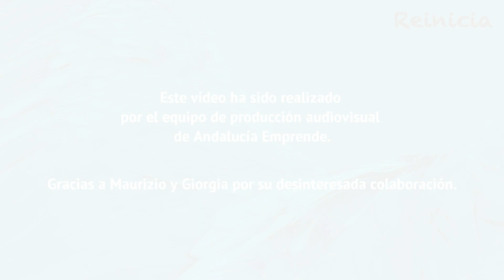YoREINICIO. 2en1Joyas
☀️ Porque existe una oportunidad para crear una nueva realidad

💎 Maurizio y Giorgia, joyeros artesanos, nos cuentan como en 2EN1joyas, empresa apoyada por EquipoEmprende desde CADE Vélez-Málaga (Málaga), han arriesgado por ofrecer servicio presencial y online.

Y tú, como REINICIA-s? 🧚‍♀️

Necesitas ayuda?

💫CONTACTANOS‼️ 🤝 Estamos para ayudarte 🤝

🖱️  autonomos.andaluciaemprende.es